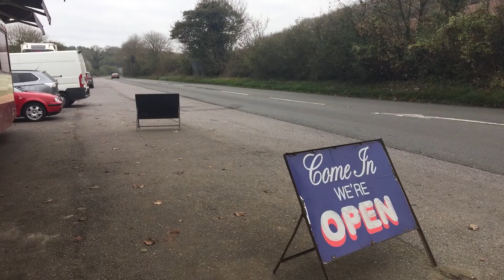The new Cotswold Diner